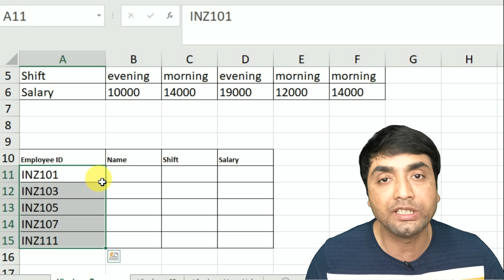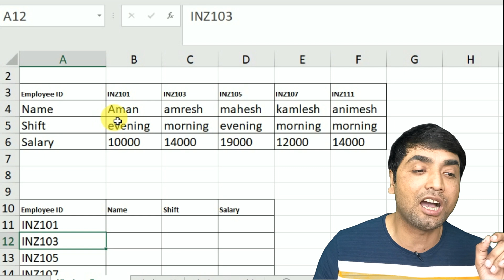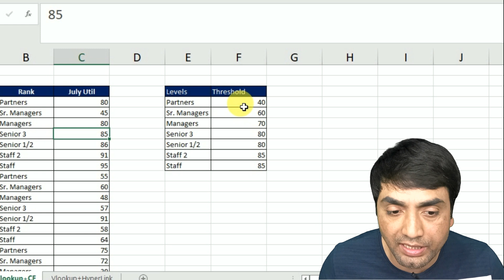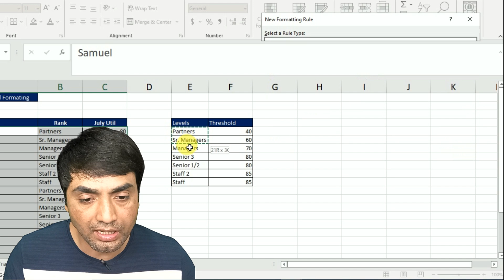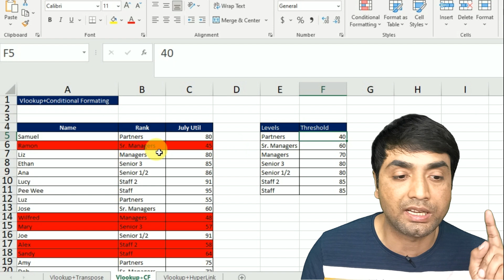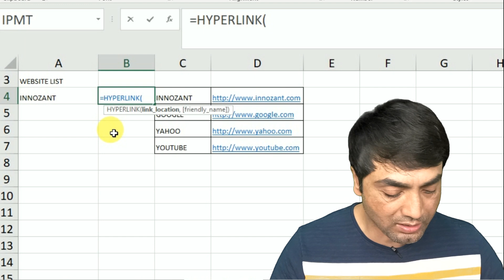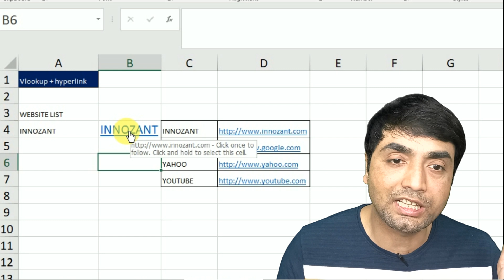Vlookup Maharaj #11 | V Transpose | V Hyperlink | V CF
VIDEO COURSE
✅ Mastering Excel Video Course